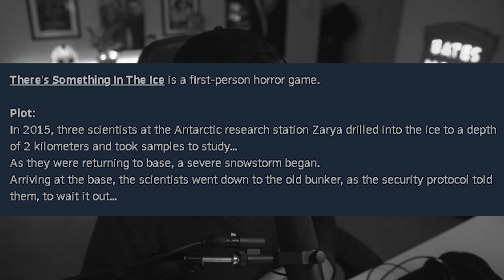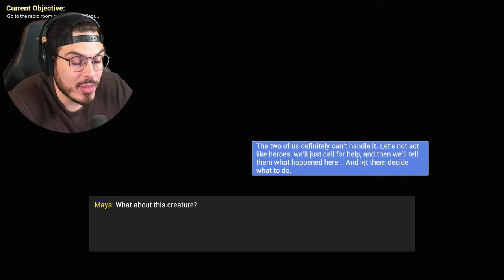ESCAPING A TERRIFYING BUNKER | There's Something In The Ice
In 2015, three scientists at the Antarctic research station "Zarya" drilled into the ice to a depth of 2 kilometers and took samples for study... It seems that what they found was not at all what they were looking for...